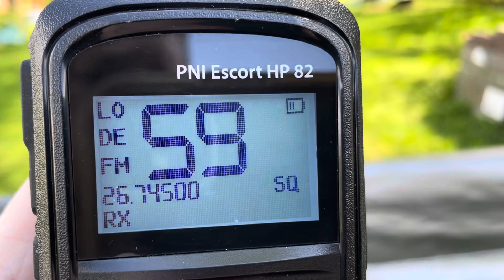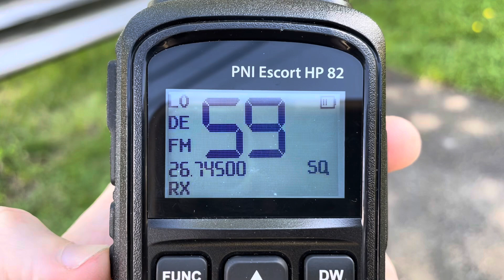26.745 MHz FM - POCSAG Paging Signals On 11 Meter CB Band - PNI Escort HP 82 Handheld CB Radio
20 April 2024.  Richmond, VA.  11m DX skip conditions band opening early warning Receiving POCSAG paging signals on 26MHz band 11 meter band frequency 26745 kHz 26,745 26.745MHz FM.  Radio is in DE band 80 channel German CB radio band, German 80 channel CB radio service, channel 59, QRG freq. 26,745 MHz.  Cobra HA-TA telescopic antenna BNC connector 27MHz CB walkie talkie antenna HT-1 antenna HT-2 antenna long range tactical radio

26.695 MHz
26.700 MHz
26.705 MHz
26.745 MHz
26.750 MHz
26.755 MHz

and many others, are known to be used in Europe, the UK and other locations for on-site paging, on premises hospital pager systems, wide area radio paging networks, telemetry links, alarms, etc.  26.695 MHz and 26.745 MHz are both offset frequencies from the 26.7 MHz and 26.75 MHz center frequencies 26700 kHz 26750 kHz.  26.200 MHz 26200 kHz 26.300 MHz 27.885 MHz 27.500MHz 27 MHz channels frequencies CB radio which is the illegal CB frequency CB channel chart which channel is CB radio? Baofeng Retevis default frequencies factory channel programming how to program Baofeng how to use walkie talkie FRS walkie talkie how to use GMRS radio Baofeng programming UV5R UV82 UV82HP Ukraine War Russian military comms handset headset PTT adapter

POCSAG frequencies how to program walkie talkie CB radio frequencies CB-Funk factory default H-777 Retevis Arcshell legal license free frequencies Motorola walkie talkies CLS1410 900mhz radios UHF band VHF band MURS channels 151.820 MHz 151.880 MHz 151.940 MHz 154.570 MHz 154.6 MHz 151.625 MHz 151.805 MHz 151.655 MHz frequency list channel chart 151.955 MHz Color Dot Star frequencies business band job site radios BAOFENG BASICS MENU SETTINGS HOW TO PROGRAM

464.5 MHz frequency
464.55 MHz frequency
469.5 MHz 469.95 MHz 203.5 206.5
450.225 MHz CSQ
450.000 MHz 88.5 Hz tone CTCSS
456.525 MHz
457.625 MHz
458.725 MHz
462.525 MHz 114.8 Hz
462.625 MHz 127.3 Hz
145.125 MHz
435.050 MHz
140.400 MHz
462.725 MHz 136.5 Hz
462.825 MHz 162.2 Hz
462.125 MHz 69.3 Hz 69.4 Hz
50 channel FRS radio 50 mile range walkie talkie

FM on CB radio
SSB CB radio HF SSB USB LSB AM FM CW PA
25.615 MHz
26.515 MHz 26.565mhz 26,565 MHz
27.405 MHz CB Channel 40
27.185 MHz 27.99125 MHz 27.60125 MHz
26.6 MHz paging 29.9 MHz 29mhz band
29.71 MHz 33.4 MHz frequency 49MHz band
40MHz band 8m band 70MHz band 66-88mhz
30-88 MHz radio 30-88 MHz antenna
PRC-77 PRC-25 Prick-25 AN/PRC-77
PRC-1077 HH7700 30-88 MHz 87.975mhz
87.9875 MHz 30.200 MHz
136.975 MHz
25-54 MHz VHF low band
29-54 MHz 30-50 MHz 29.800 MHz POCSAG

11 meter CB radio calling frequencies list channel chart export radio 10 meter radio AnyTone SMART RADIODITTY HYTERA DMR radio

27.555 MHz USB
26.285 MHz USB
27.385 MHz LSB - CB channel 38 LSB
27.375 MHz LSB
27.375 MHz USB
27.378 MHz USB
27.425 MHz LSB
27.425 MHz USB
27.155 MHz LSB USB CH16 LSB
27.355 MHz LSB AUSTRALIA
27.085 MHz AM 27.025 MHz

26.625 MHz 26.635 MHz
26mhz band 27mhz band allocations
26.42 MHz 26420 MHz 26175 kHz
4mhz band marine 4095 kHz 4625 kHz
 4.625 MHz